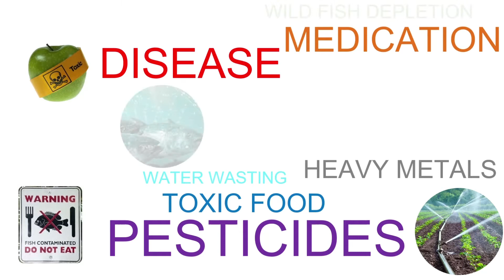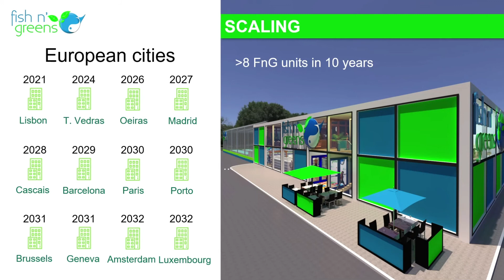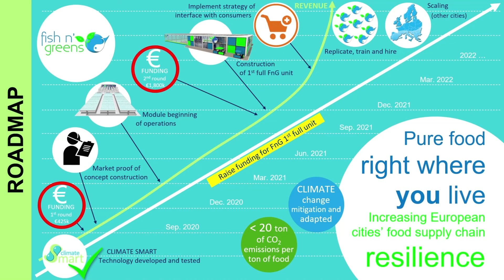Fish n' Greens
Fish n’ Greens grows and delivers the ultra-organic, local fish and vegetables that the European Consumer demands, embracing the “Farm to Fork” strategy and contributing to make Europe’s food system the gold standard for sustainability.